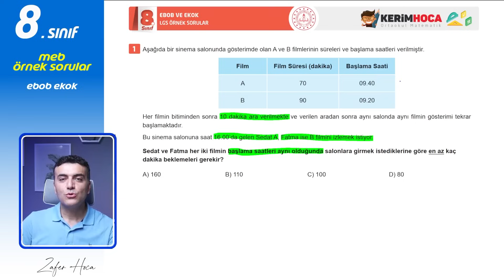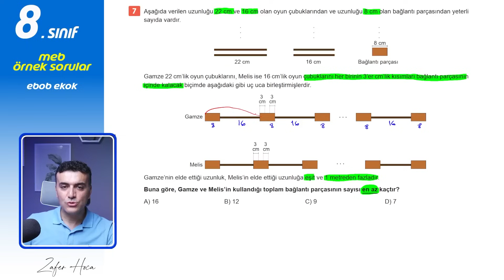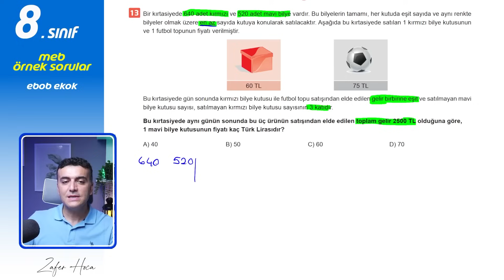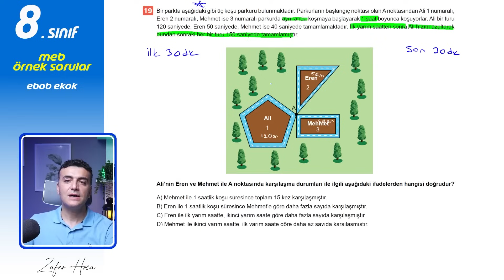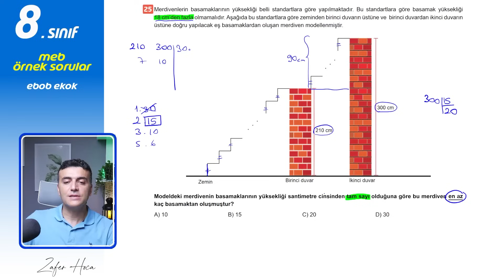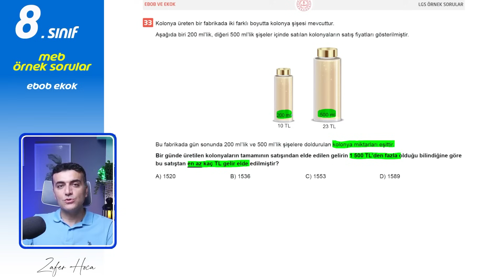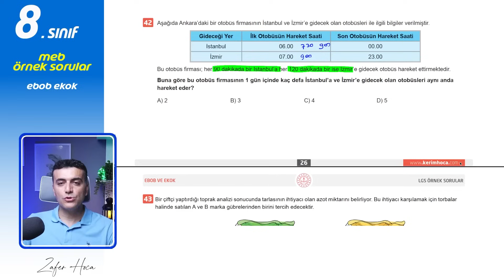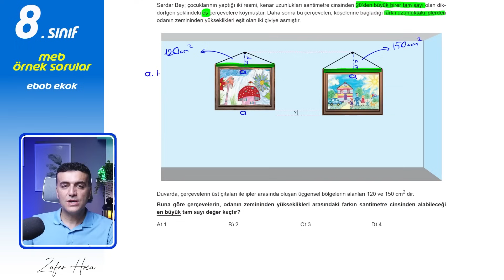Ebob Ekok MEB ÖRNEK SORULAR 2025 kerim hoca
8.sınıf LGS ebob ekok meb örnek sorular 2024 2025 çözümleri pdf açıklamalarda cevapları matematik örnek sorular. Sorular kerimhoca.com sitesinden kerim hoca örnek sorular
Online birebir ve grup dersleri için Instagram DM
Giriş  00:00:00
Soru 1 00:01:18
Soru 2 00:05:24
Soru 3 00:07:15
Soru 4 00:11:56
Soru 5 00:14:51
Soru 6 00:19:45
Soru 7 00:22:55
Soru 8 00:28:04
Soru 9 00:31:40
Soru 10 00:36:11
Soru 11 00:40:41
Soru 12 00:44:32
Soru 13 00:47:04
Soru 14 00:52:29
Soru 15 00:55:07
Soru 16 01:00:12
Soru 17 01:03:39
Soru 18 01:07:12
Soru 19 01:12:02
Soru 20 01:17:32
Soru 21 01:20:45
Soru 22 01:26:45
Soru 23 01:28:57
Soru 24 01:31:50
Soru 25 01:35:21
Soru 26 01:37:49
Soru 27 01:41:13
Soru 28 01:44:41
Soru 29 01:46:03
Soru 30 01:48:54
Soru 31 01:51:45
Soru 32 01:54:22
Soru 33 01:59:09
Soru 34 02:02:40
Soru 35 02:05:30
Soru 36 02:07:18
Soru 37 02:11:05
Soru 38 02:14:49
Soru 39 02:17:58
Soru 40 02:19:31
Soru 41 02:21:31
Soru 42 02:23:41
Soru 43 02:25:45
Soru 44 02:30:19
Soru 45 02:33:39
Soru 46 02:37:54
Soru 47 02:40:48
Soru 48 02:43:33
Soru 49 02:47:46